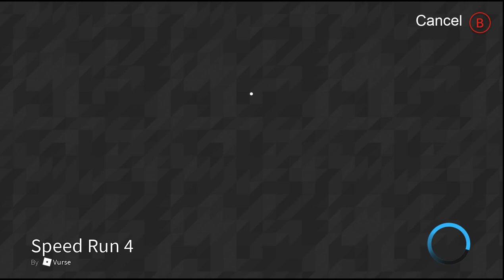ROBLOX SPEED RUN xbox one. Weaselbob Dylan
ROBLOX SPEED RUN xbox one. Weaselbob Dylan. Dylan loves this one to.